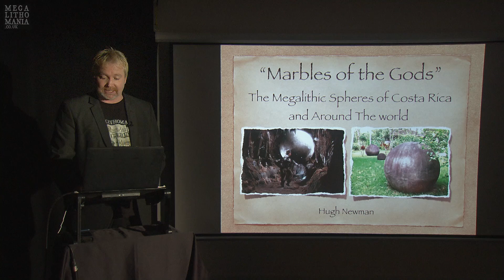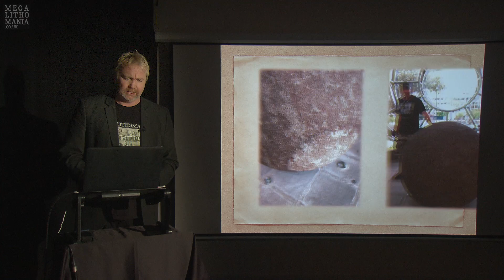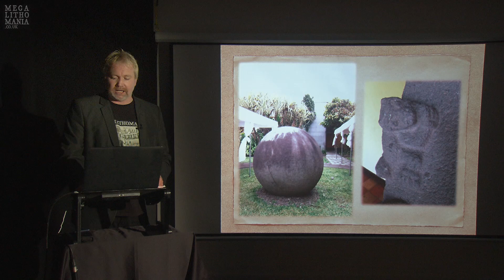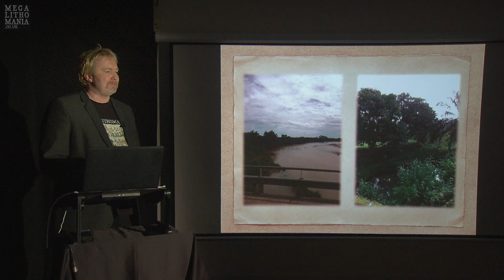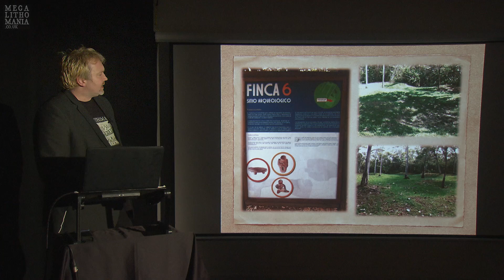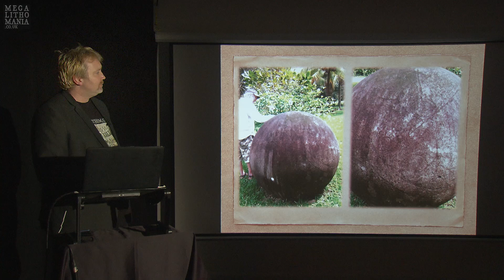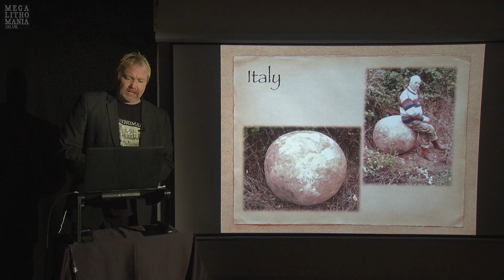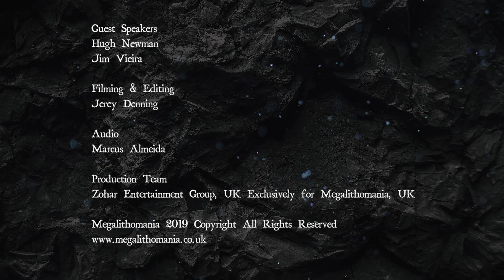Marbles of the Gods | Stone Spheres of Costa Rica & the World | Hugh Newman | Megalithomania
An exploration of the perfectly carved ancient giant stone spheres found in Costa Rica and around the world. What were the ancients up to?

Filmed by Zohar Stargate TV for Megalithomania.